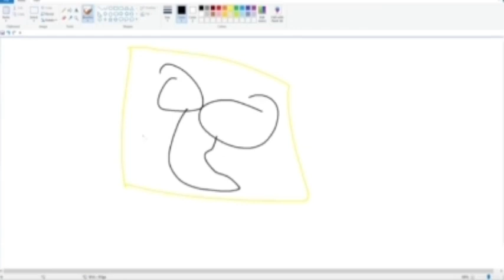how to make spongebob 100% real remasterd!!!!!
credits to my friend rick who edited this he is the goat and you should follow him right now on roblox here: